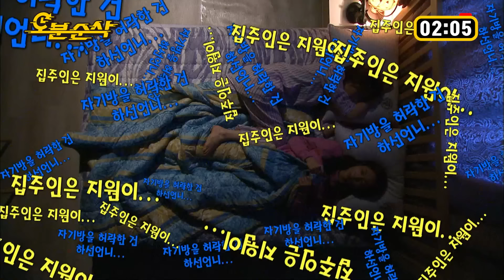[하이킥] 등거리 외교의 결말=전설의 사시 백진희 | 하이킥3⏱오분순삭 MBC111118방송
❤️회차참고❤️

하이킥! 짧은다리의 역습 (39회) WAVVE로 다시보기